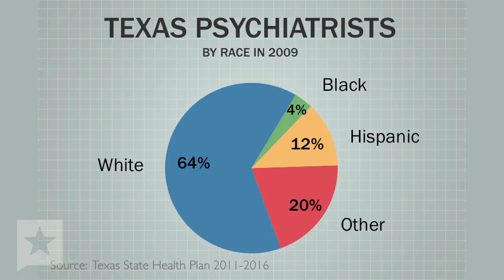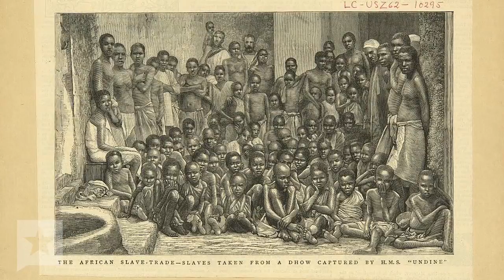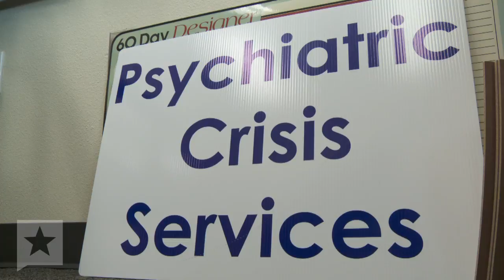Minority Mental Health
Texas is already short mental health professionals, including psychiatrists, psychologists, licensed counselors, nurses, and social workers. But there's another issue compounding the problem: a disparity in diagnosing and treating the state's rapidly growing minority communities.